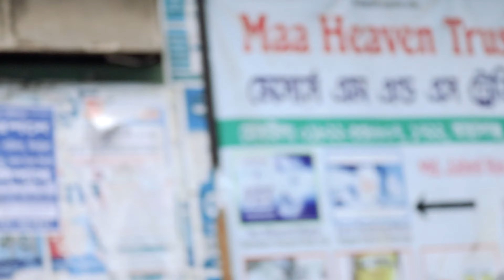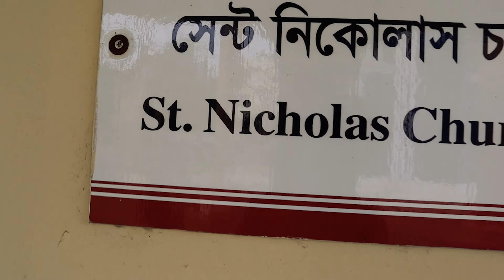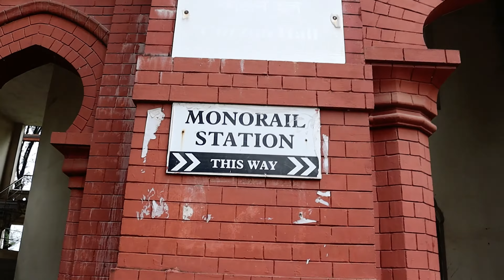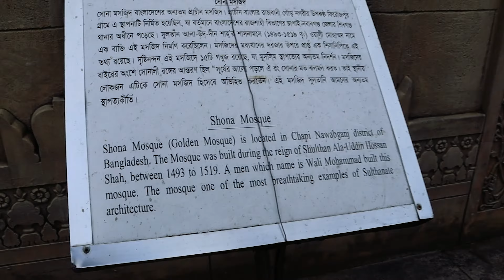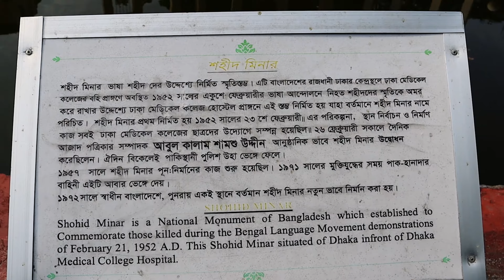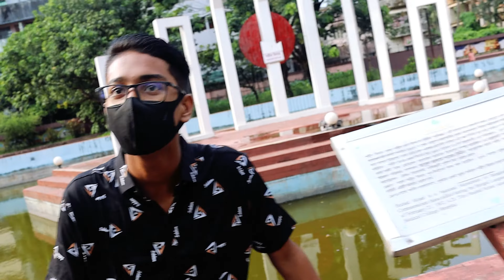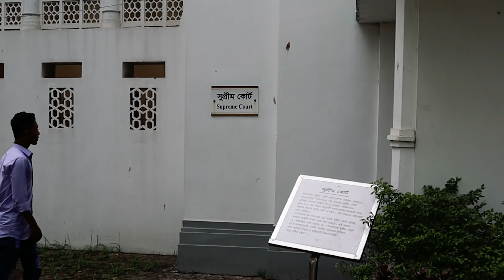Mini Bangladesh Chittagong । Vlog 17 । Shadhinata Complex । মিনি বাংলাদেশ চট্টগ্রাম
If you went to more Video comment 👇
And comment your suggestion! Thank you🤝